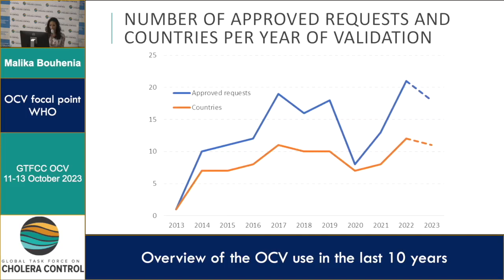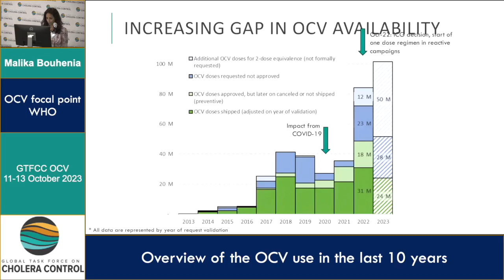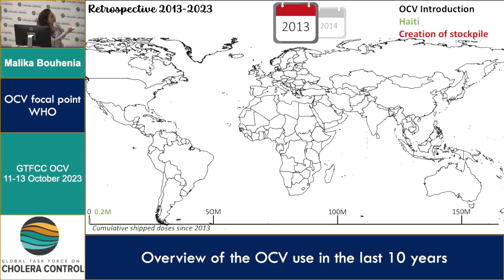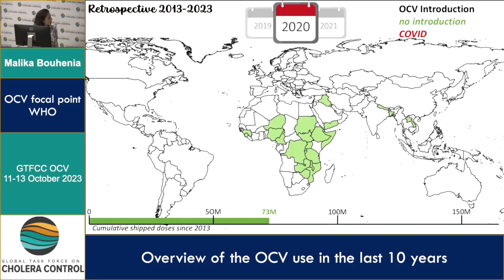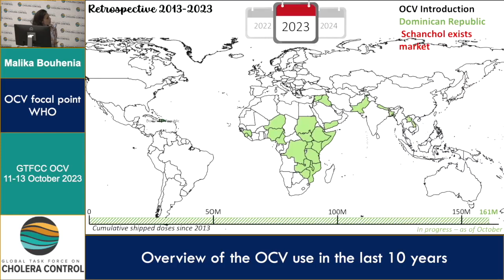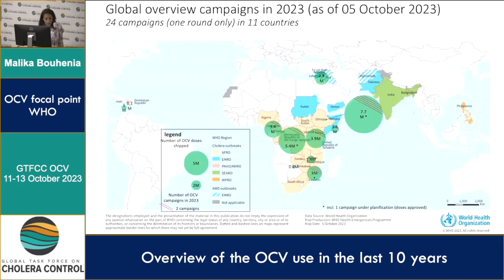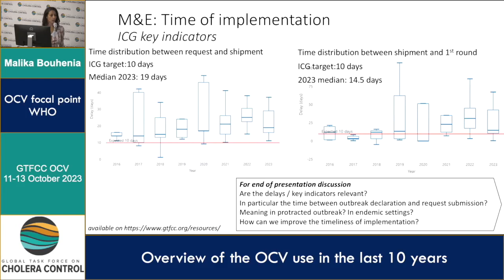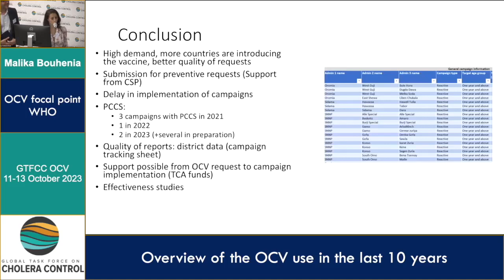Day 1 - Malika Bouhenia